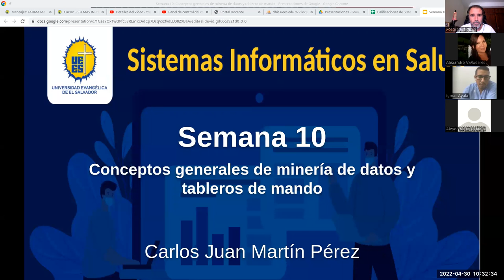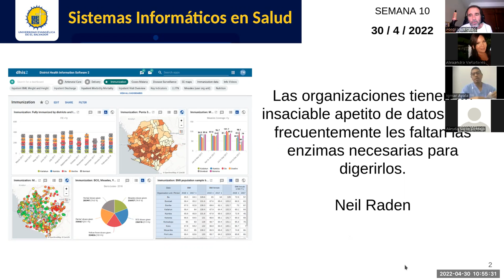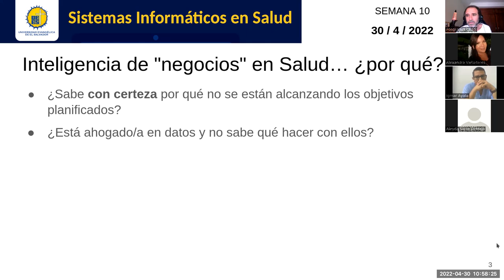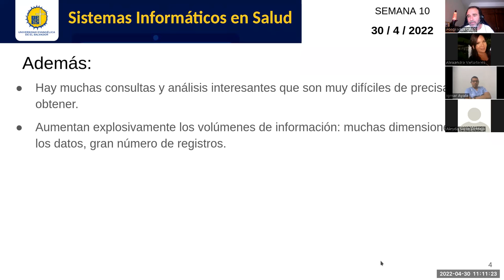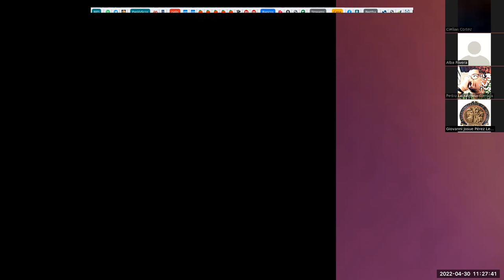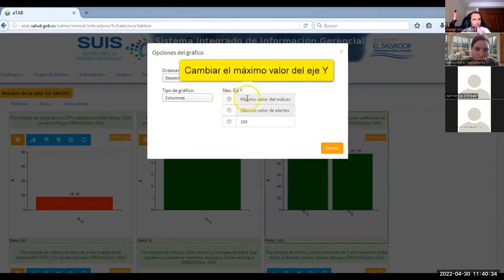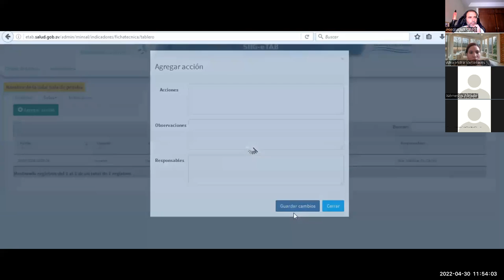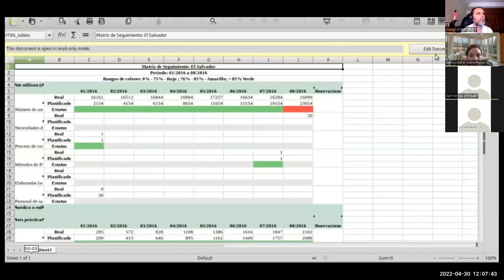Sistemas de Información en Salud - Jornada 10: Conceptos generales de tableros de mando y B.I.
Sesión sincrónica #10 de la asignatura. Docente: Carlos Juan Martín Pérez. Explicamos conceptos generales de inteligencia de negocios aplicados al sector Salud y demostramos por medio de videos expuestos por Rigoberto Reyes Alvarenga, su principal analista programador, el e-TAB,  la herramienta creada por el Ministerio de Salud de El Salvador y utilizada en varios países de la región.